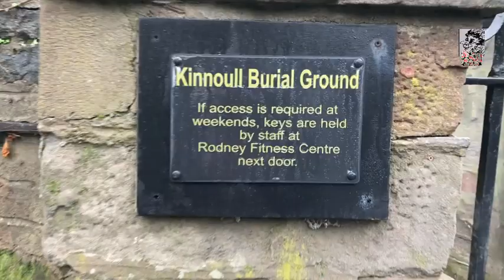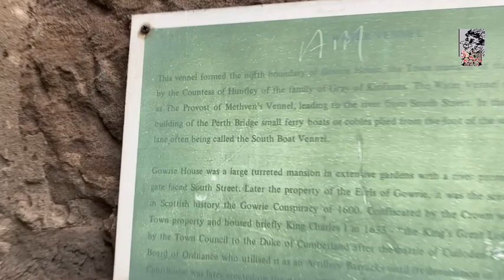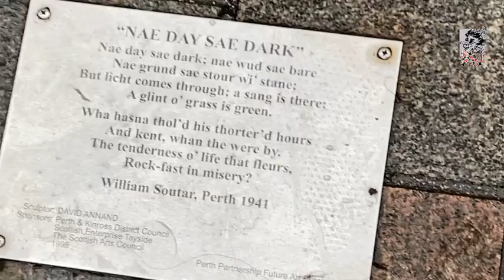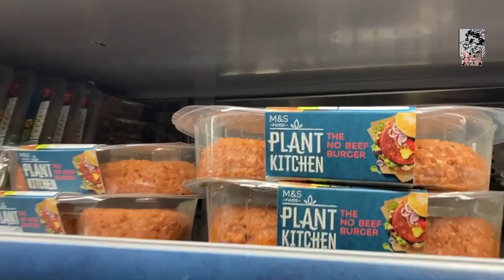Frozen: Perth stroll.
A trip to Perth to see mum and sis. A visit to the museum and trying to chat up a bronze statue girl.